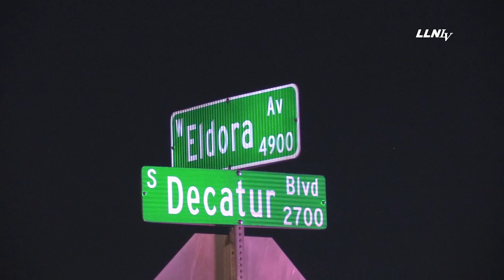Vehicle Accident with Extrication | LAS VEGAS, NV 12.4.21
LAS VEGAS, NEVADA - An early morning crash on South Decatur and Eldora resulted in the driver of the vehicle being extricated with the Jaws of Life by first responders. The victim was transported by LVFR in unknown condition. LVMPD is investigating the scene. Contact LVMPD PIO for further details.